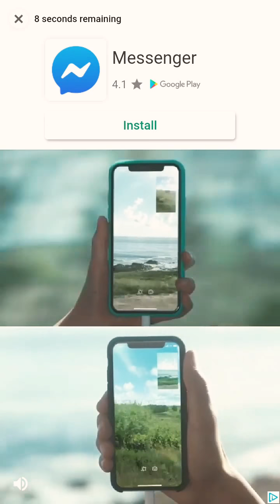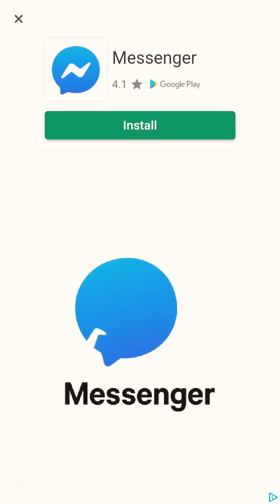Subway surfers gameplay.